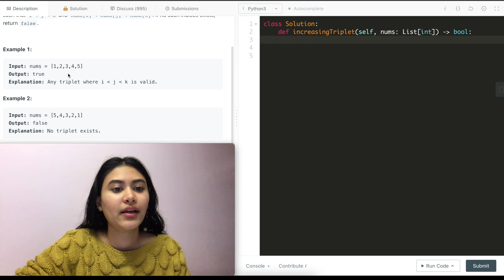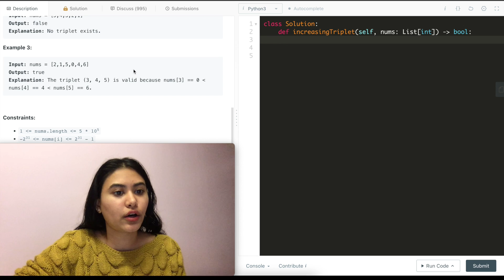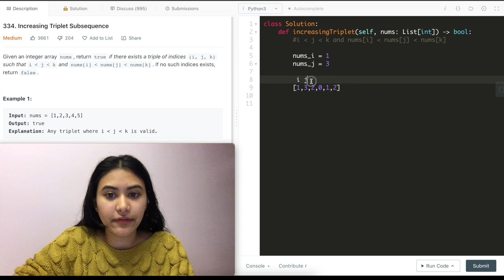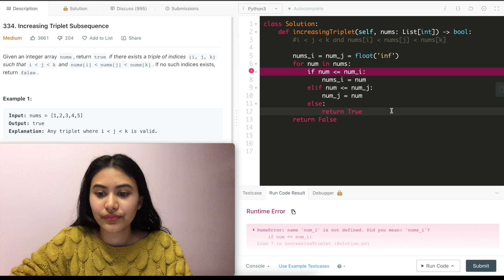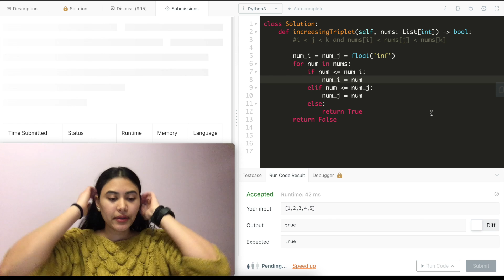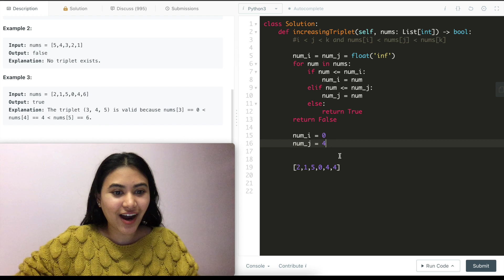Increasing Triplet Subsequence - LeetCode 334 - Python [O(n) time and O(1) space]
Explaining how to solve Increasing Triplet Subsequence in Python

@1:23 Example walkthrough
@6:14 Code
@8:27 Code run-through + final example
Lemme know if you have any comments or questions!:)))